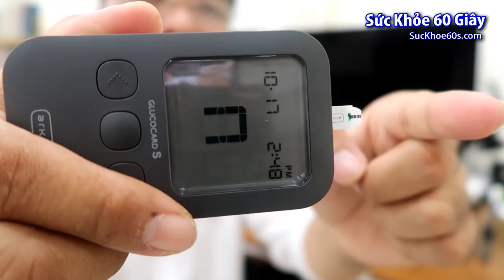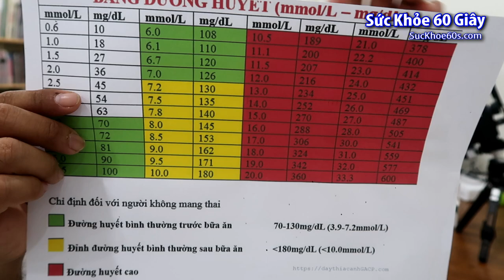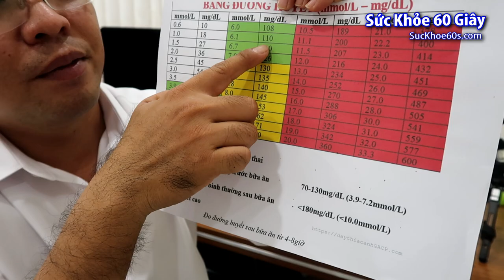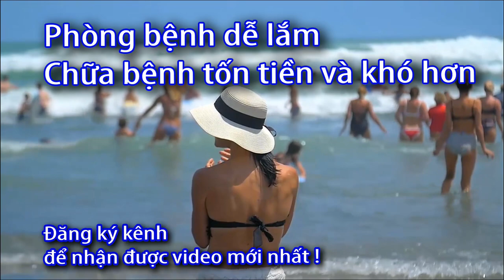Cách sử dụng nhanh máy đo đường huyết nhật - Arkray glucocard S - 0916973719